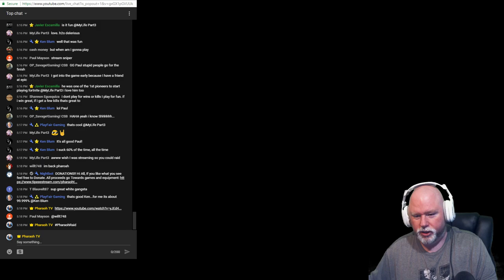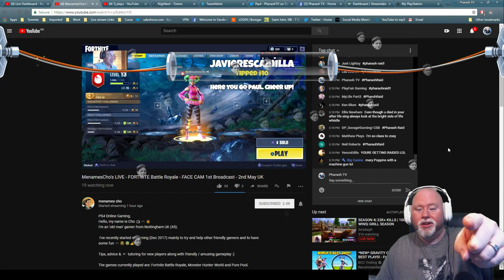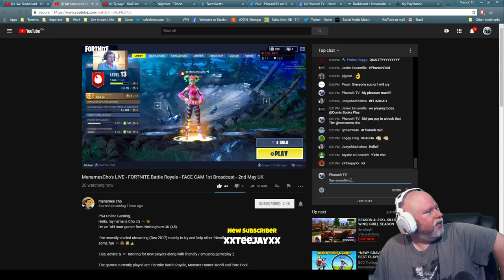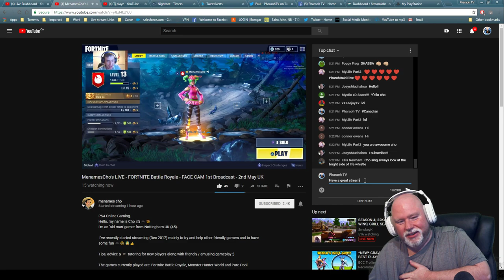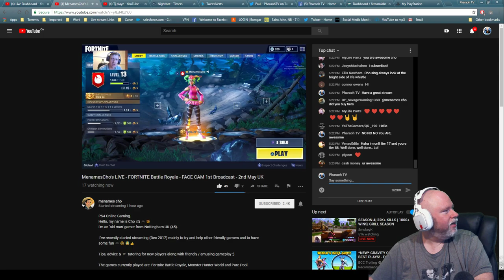Top Player in my House, 0+ Kills Every Game. Top 100 Finish Every Match!! ROAD TO 10k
⚡️Channel Shoutout⚡️

⚡️Earn Pharaoh Coins⚡️

- The more you hang around the chat the more coins you earn. The more coins you have the greater chance you have at winning the give away.
- 2 Coins for Every Minute
- Superchats get an extra 20 coins (Not yet enabled)

⭐ James Mucklin
⭐ ptmartt

Top Donator

⚡️⚡️⚡️⚡️ ptmartt⚡️⚡️⚡️⚡️

⚡️Want to send some mail?⚡️

SEND FAN MAIL TO:

Paul M. Pharaoh TV
SUITE 281
337 Rothesay Avenue
Saint John, NB
E2J 2C3

⚡️Pharaoh Merchandise!!!⚡️

PSN: YT_PharaohTV
XboxLive: Urban Pharaoh
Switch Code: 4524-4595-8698